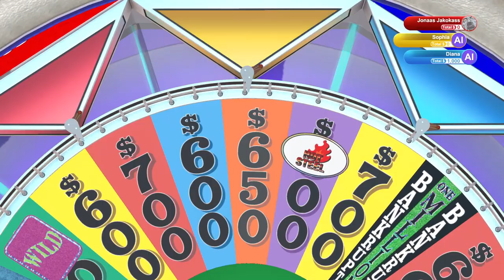Billy Idol | Wheel of Fortune | Ep 194 | Crazy Town Gaming